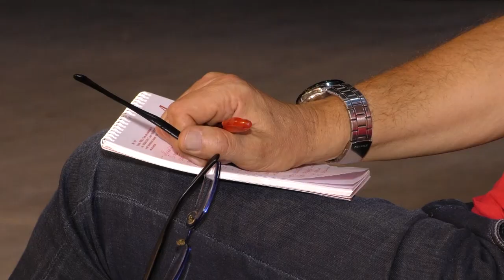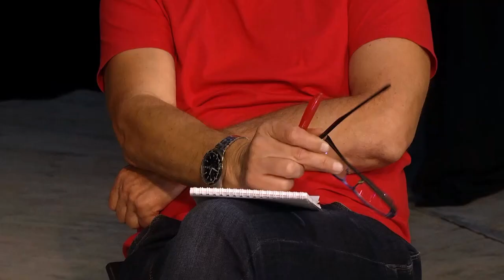Під рампою №03 Режисер Сумського театру ім.Щепкіна Роман Козак.